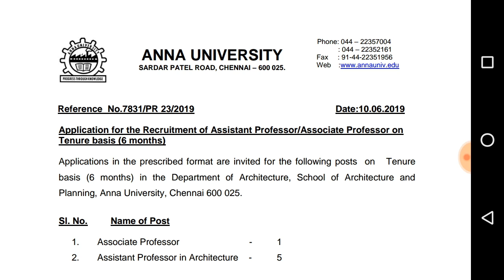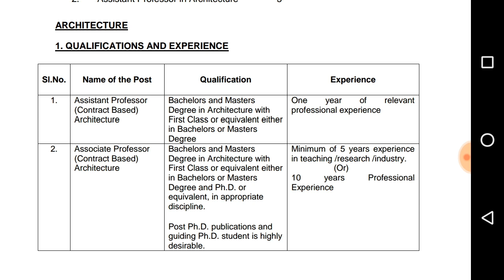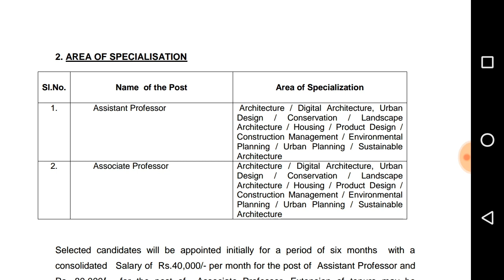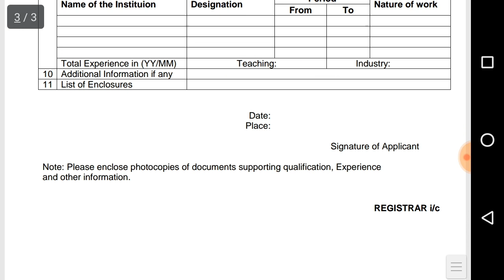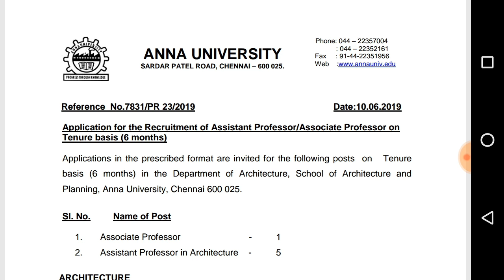Anna University Recruitment 2019 | 06 Assistant Professor Posts | University Job Vacancy 2019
Anna University Recruitment 2019 - Anna University invites applications for recruitment of 06 Associate Professor, Associate Professor (Contract Based) Architecture Posts. The applicants are requested to Download Application Form through Official Website.